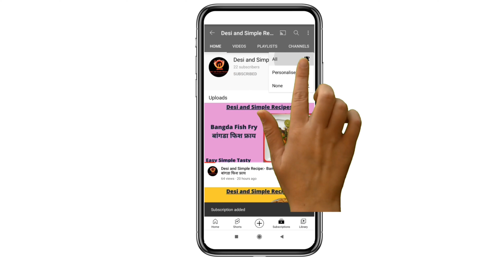Kala Chicken(Maharashtrian Village Style)/महाराष्ट्रीयन काळ चिकन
Dish:- Kala Chicken (Maharashtrian Village Style)/महाराष्ट्रीयन काळ चिकन